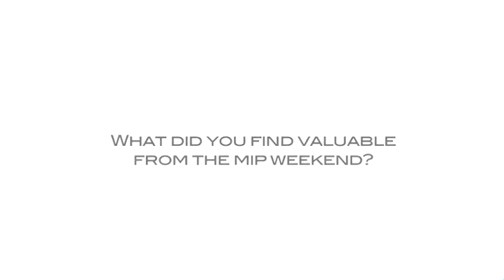MIP9 Testimonial - My Name is Brad...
The purpose of the Masculine Identity & Power Men’s Weekend is;

To lead you to discover and connect with your true masculine identity. To create yourself as a confident, honorable, respected, and powerful masculine presence – in all of your relationships and in the world. And establish your place in the ageless legacy of masculinity.

You will powerfully experience and redefine your purpose, your masculine identity and your own personal freedom.